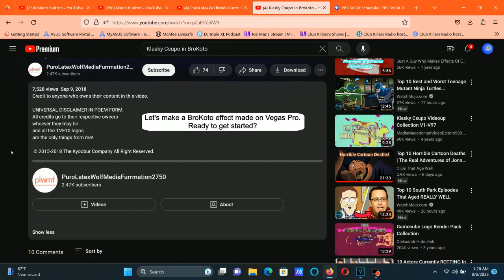How To Make BroKoto On Vegas Pro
Made on Sunday, August 6, 2023, 1:42:10 am to 1:42:23 am

How To Make BroKoto:

(VideoFX)

1st: Gradient Map - BroKoto.

[ 0 1 2 ]

0; R:       0, G:    0, B:    255, A:   255 (Blue)
1; R:     112, G:  255, B:     75, A:   255
2; R:     255, G:  255, B:     75, A:   255

(AudioFX)

1st: Bitcrusher - BroKoto

Distortion Type: Type 3
Drive:           17.5
Bit-Depth:       20
Downsampling:    40

2nd: IL Vocodex - Autovocoding

(FIXED) How to make BroKoto